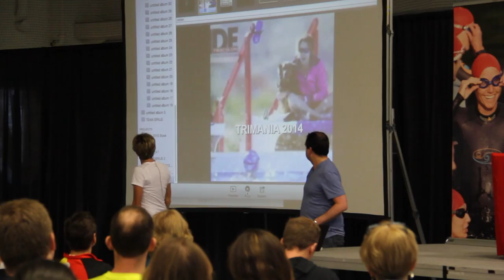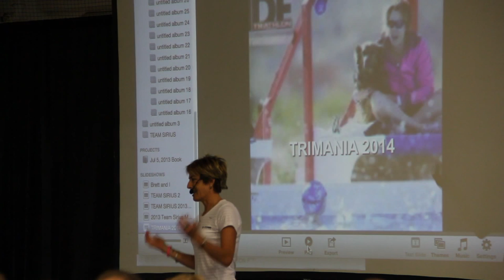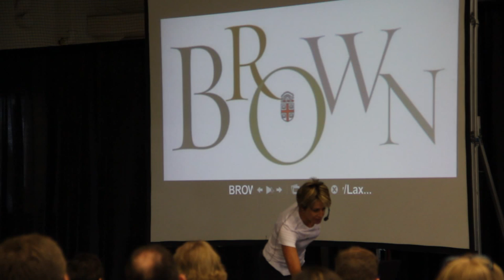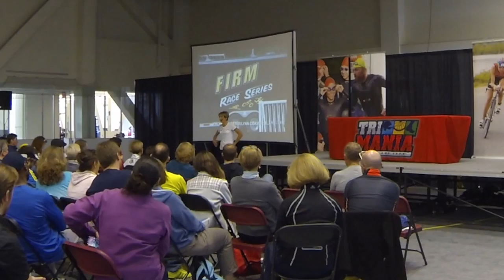Siri Lindley Keynote Part 1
Part 1 of the Siri Lindley keynote presentation at the 2014 TRI-MANIA Summit and Expo at MIT's Zesiger Sports & Fitness Center in Cambridge, MA.